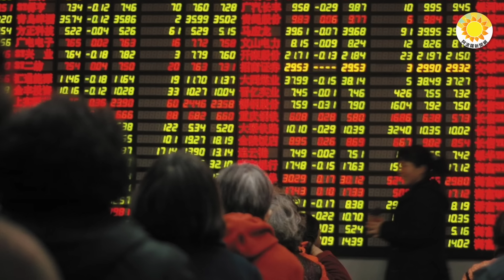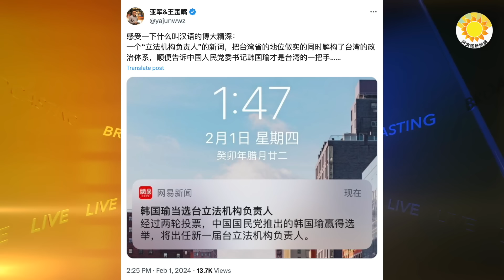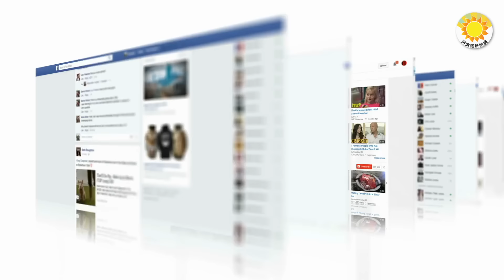🔥「黨委書記」當選台立法院長 在北京栽培9年？習近平驚人一幕 大不吉；這兩碗「毒藥」北京只能二選一；中共政治局會議未提三中全會 中南海陷內亂 |【阿波羅網CS】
00:00 摘要
00:36 習近平驚人一幕 大不吉【阿波羅網報道】
02:00 在北京栽培9年？ 「黨委書記」當選台立法院長【阿波羅網報道】
綜合報道
04:20 中共政治局會議未提三中全會 中南海陷內亂？
06:17 這兩碗「毒藥」，北京只能二選一